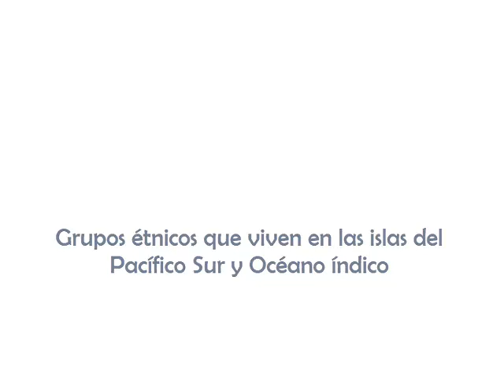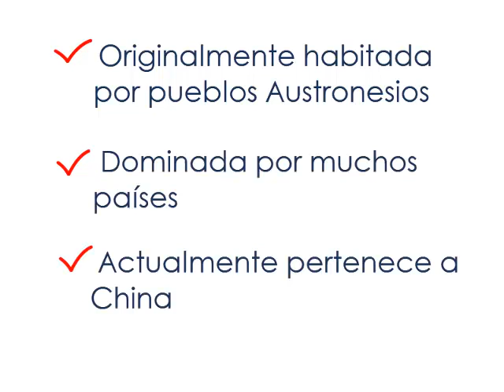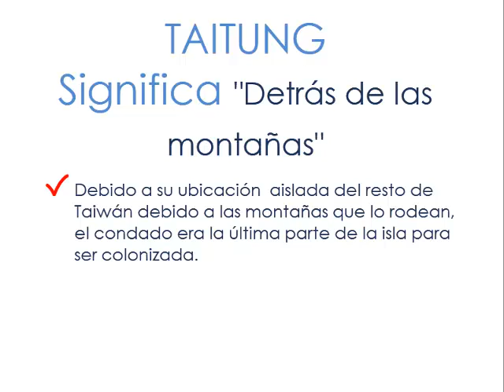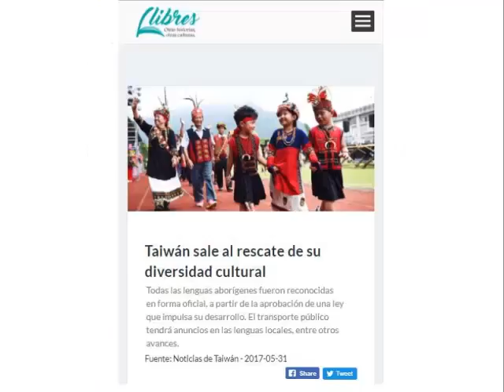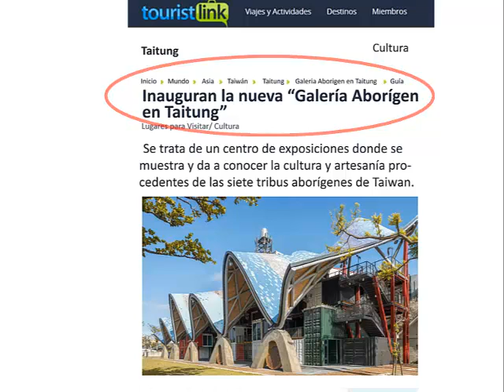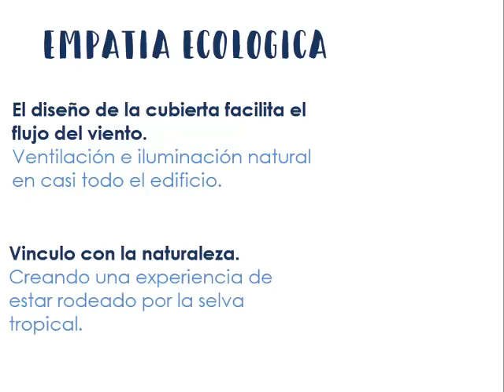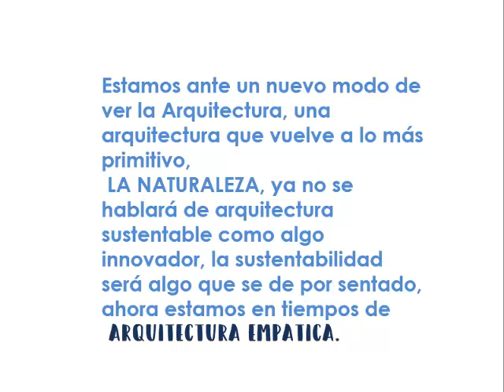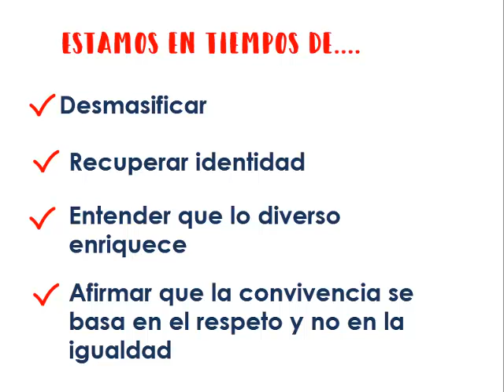Primavera Austronesia en Taitung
Obra: Galería Aborigen de Taitung
Autor: BAF (Bio Architecture Formosana)
Estudiantes: MADALONI; María Lucía - RIVOLTA, Macarena - VERONESI, Victoria